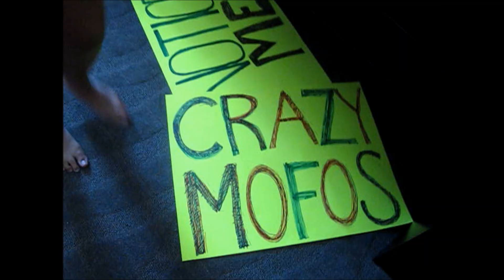1DVLOG- Part 1:Getting Ready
The Yooj @ 1D- Part 1: On the Road and Us Getting Ready
Concert:July 6, 2013 in Hershey, Pennsylvania

Dawn- @Dawnfulz
Kristine- @kmarcortes
Diandra- @diandrajean
Denise- @denisesabz
Sydney- @Squidsayss